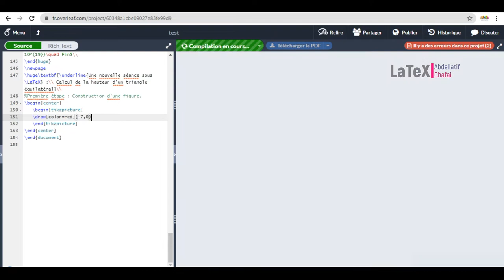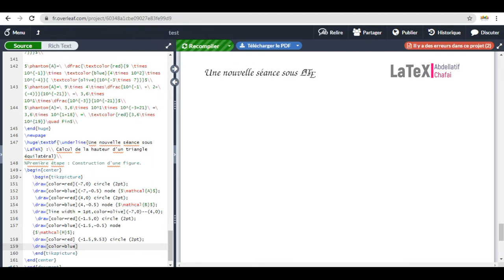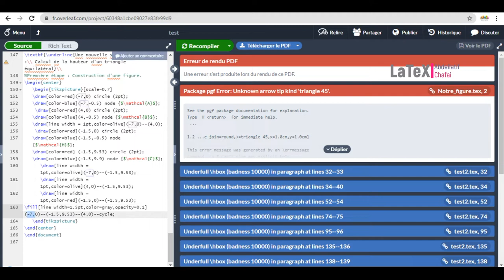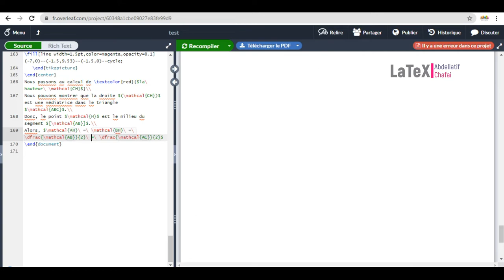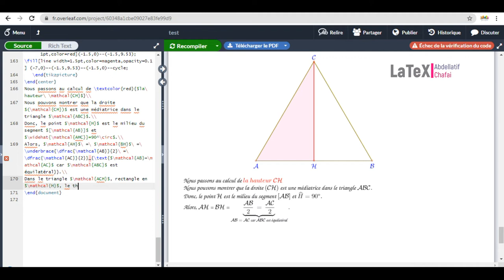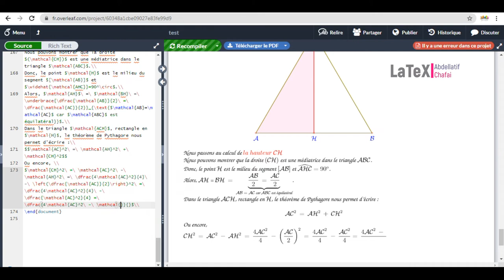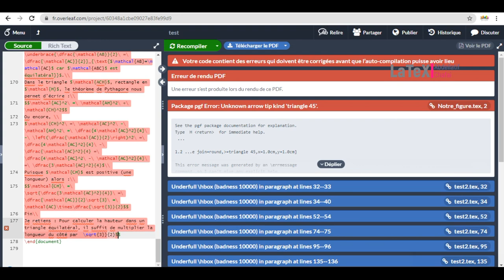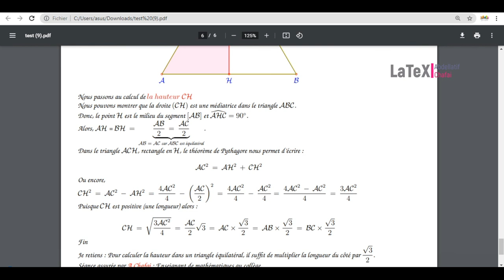Hauteur d'un triangle équilatéral